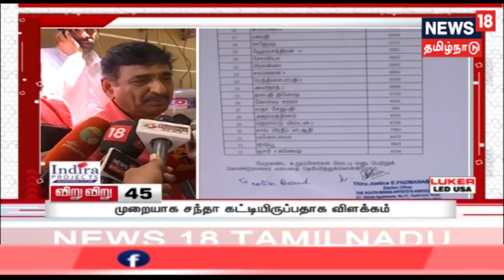விறுவிறு 100 | காலைச் செய்திகள் | Top Morning Head Lines | 13.06.2019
விறுவிறு 100 | காலைச் செய்திகள் | Top Morning Head Lines